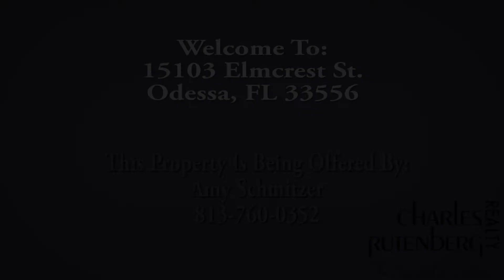15103 Elmcrest St Odessa, FL 33556 Branded